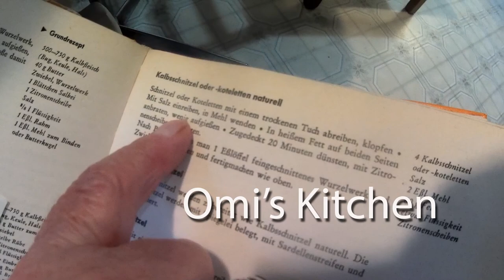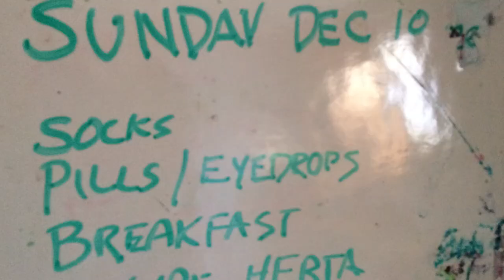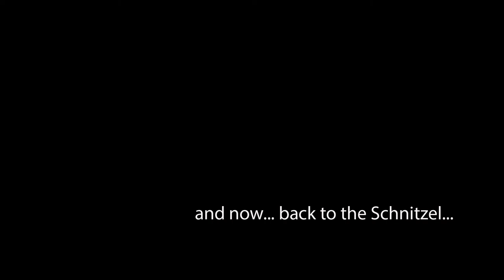Learning to cook Schnitzel with Anni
Born in Germany in 1926, Anni has made schnitzel a few times in her life, Now living in Canada, she's teaching me how to make all her favourites.